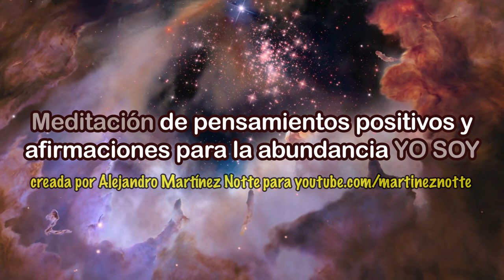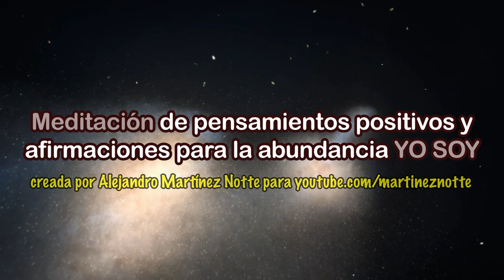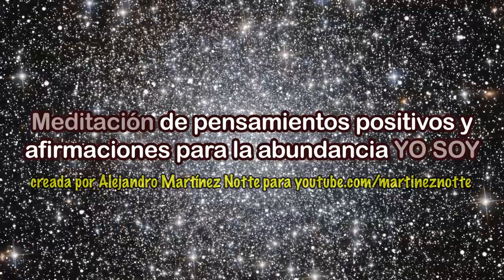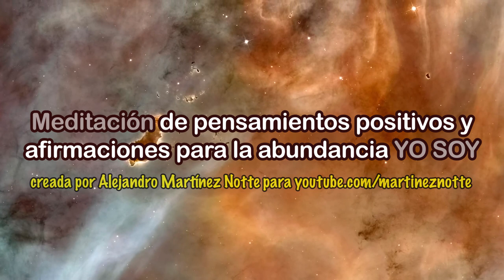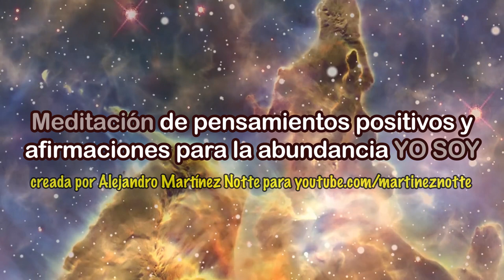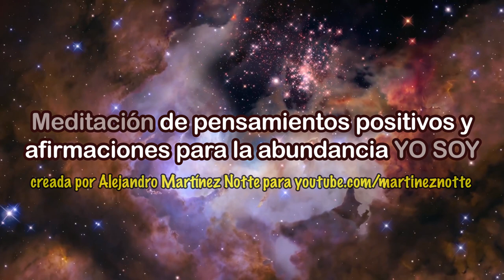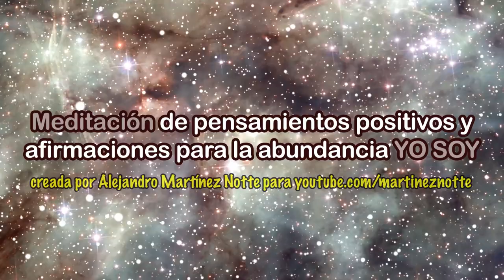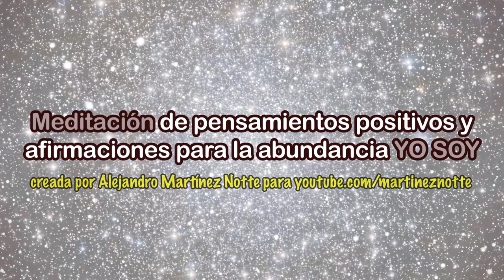Meditación de 20 minutos YO SOY 🥰 Pensamientos Positivos 🧘🏼‍♂️ Meditación de Abundancia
Con estas dos palabras que uniremos hoy cambiarás tu vida. Practica esta meditación durante 21 días y percibirás los cambios de manera radical, dale una oportunidad durante 7 días y deja tu comentario sobre como te ha ido para motivar al resto.

Gracias por apoyar mi propósito de vida. Namasté.

Puedes escuchar este audio como meditación para dormir. Afirmaciones para una nueva vida llenas de prosperidad y actitud positiva. Afirmaciones para la ley de atracción. El aprendizaje y crear nuevos hábitos surge a través de la repetición y la automatización.

Este es el secreto. Los pensamientos son el motor de nuestras acciones, por eso elige adecuadamente los pensamientos positivos con estas afirmaciones para la abundancia, el amor, la prosperidad, empezar el día o irte a dormir. Tú eliges el momento.